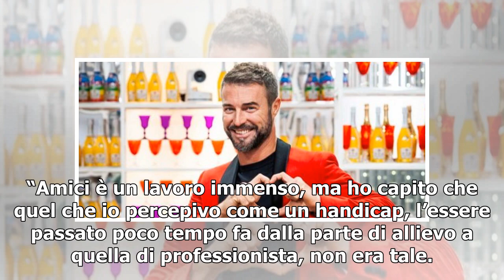ELODIE E THE KOLORS/ Video, Pensare male il nuovo singolo: "alternativo" (Amici 18)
Nuovo singolo per The Kolors ed Elodie. Si tratta di “Pensare male”, un brano scritto da Stash che ha deciso di raccontarsi come non aveva mai fatto prima. Il brano è “la storia di un amore cui le malelingue impediscono di sbocciare” come ha rivelato in anteprima dalla pagine di Vanity Fair il front...